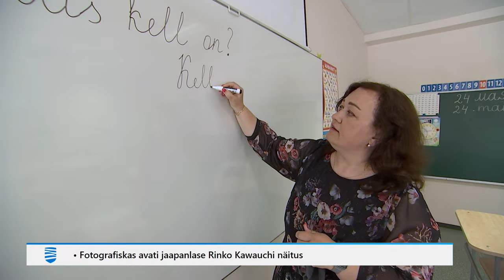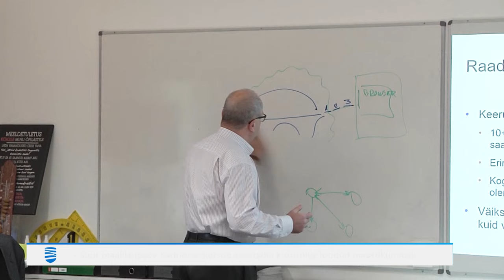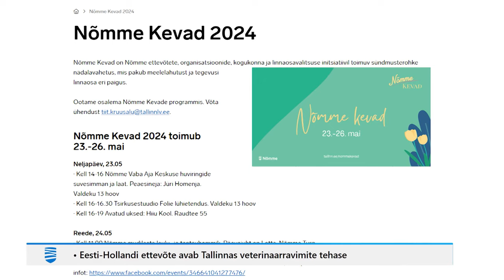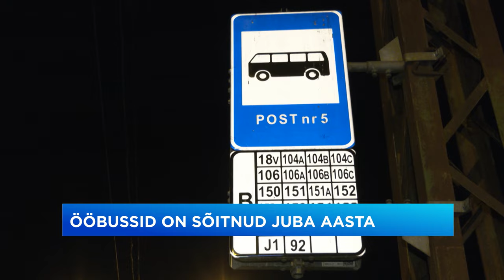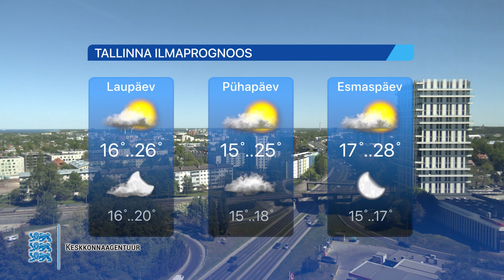24.05.2024 - Tallinna Uudised